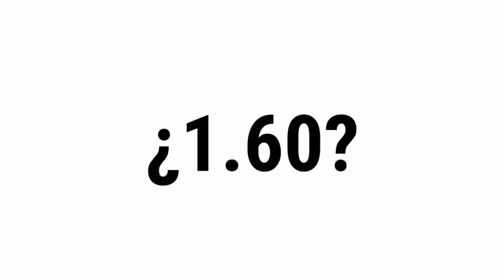Lo que tu skin Favorita dice de ti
Video de Fortnite del que me robé la idea 😎

Heeeey que pasa gente , yo soy Acuin BS un pequeño canal de Brawl Stars cuya única meta es pasarla bien y hacer que tu la pases bien:)

Si gustas puedes pasarte por aquí.

Canal de "Vlogs" que no son blogs xd

En estos canales soy un poco menos activo,  pero espero la pases bien:)

Si quieres mandarme mensaje para hablar un rato o incluso hacer una colaboración puedes mandarme mensaje a mi twitter

Si tienes alguna sugerencia comentala por favor c:

Pd: si quieres que vea alguno de tus videos o hiciste una cosa para mi puedes subirla a YouTube con el # AcuinLat en la descripción.

Ya hay descripcion! Sandyas Para Todos! 🍉